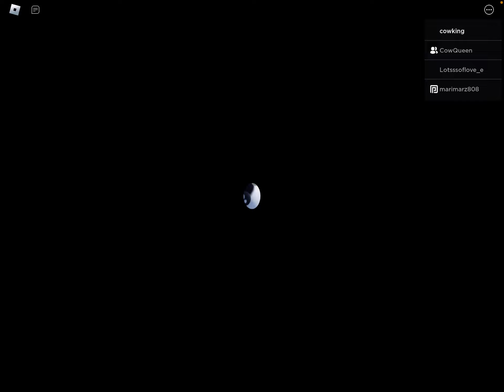Wednesday story with the Cow Queen